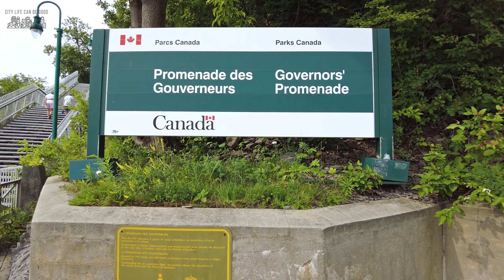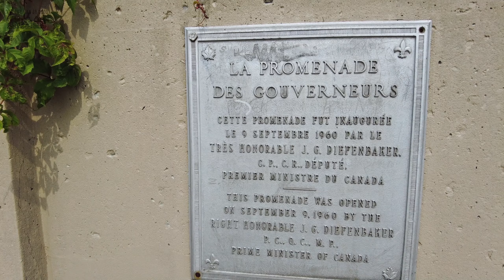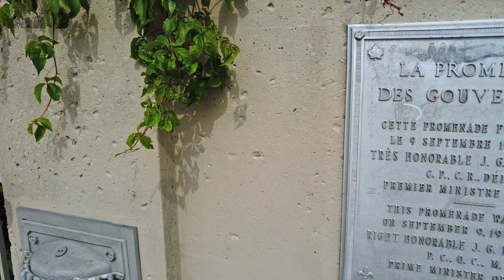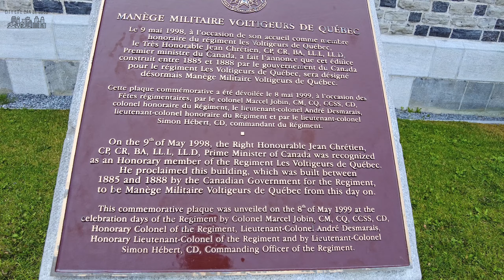Virtual Tour of Quebec Canada - City Walk - Quebec City : Dufferin Terrace Part II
Additional credits
Aerial intro video by Kelly Lacy from Pexels